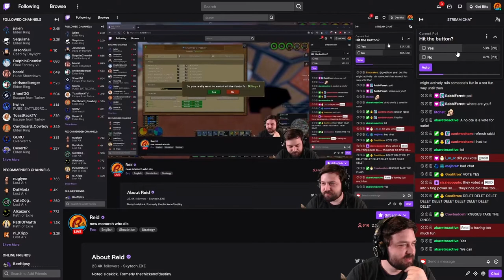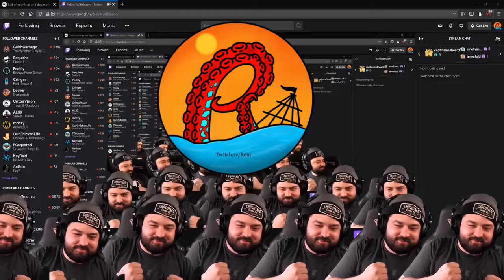The ECO Controversy (part4): Good and Happy things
From the Author: Ayn Rand : "This is pity, he thought, and then he lifted his head in wonder. He thought that there must be something terribly wrong with a world in which this monstrous feeling is called a virtue."